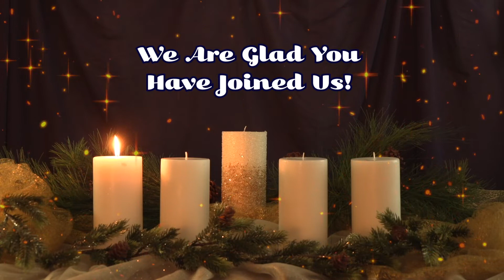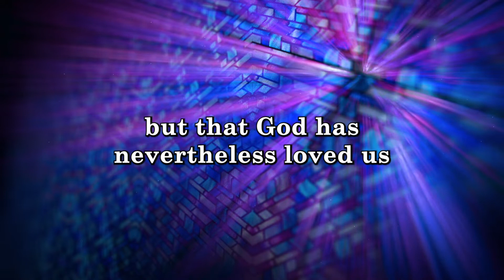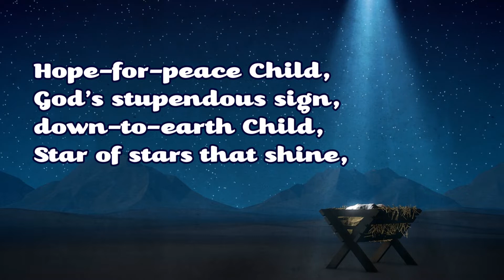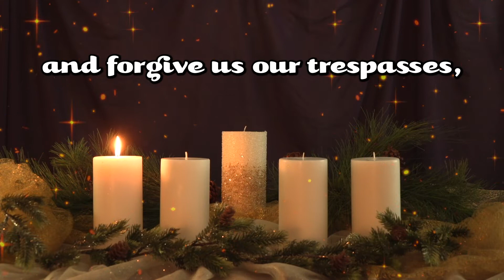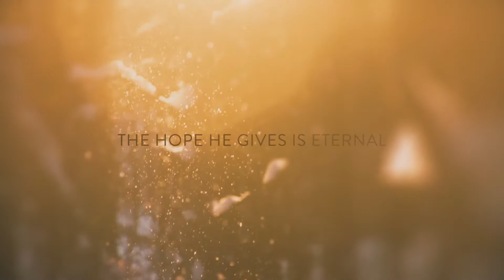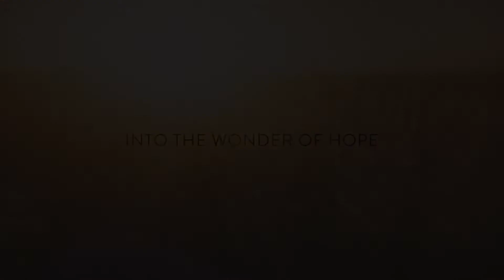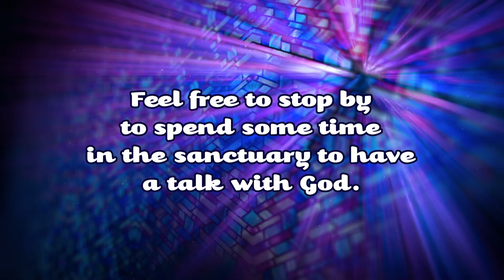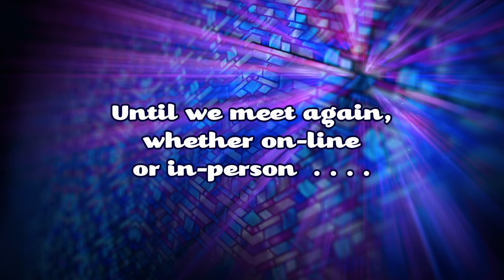First Sunday of Advent ~ Sunday Morning Meditation ~ November 27, 2022 ~ Church Of The Good Shepherd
Welcome to our Sunday Morning Meditation with Pastor Matt.
This week’s Old Testament lesson can be found in Isaiah, Chapter 2, Verses 1-5.  and the message title is “Being God’s Mediators.”

An Advent Affirmation of Faith
An Advent Affirmation of Faith - Year C — Rev. Stephen M. Fearing, M.Div., M.A.P.T. (stephenmfearing.com)
Written by Rev. Stephen M. Fearing

Advent Candles Background Video Free Use
Advent Candle Video Backgrounds | West Virginia Conference of the United Methodist Church (wvumc.org)

Background Videos Licensed via EnvaatoElements paid subscription:
Item Title: Glitter Particles
Author Username:                 mehmetsuer
Registered Project Name: First Sunday of Advent ~ Sunday Morning Meditation ~ November 27, 2022 ~ Church Of The Good Shepherd, UMC

Stained Glass 18 | Life Scribe Media | WorshipHouse Media
The Wonder Of Hope | Skit Guys Studios | WorshipHouse Media

Background Videos Licensed via MotionWorship paid subscription:
Bethlehem Night Manger – Motion Worship – Video Loops, Countdowns, & Moving Backgrounds for the Christian Church

“O Come O Come Emmanuel” (Veni Emmanuel)
PUBLIC DOMAIN
AUTHORS John Mason Neale, Thomas Helmore
CCLI SONG # 31982
CATALOG Public Domain

Hymns
“Star Child”
AUTHORS
Colin Gibson, Shirley Erena Murray
CCLI SONG #
5102187
COPYRIGHTS
Words: 1994 Murray, Shirley Erena (Admin. by Hope Publishing Company)